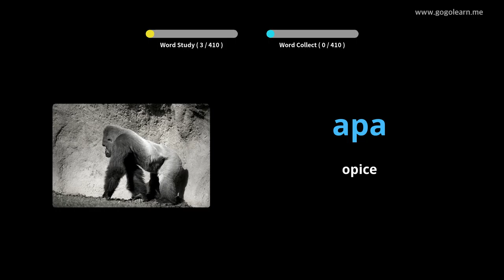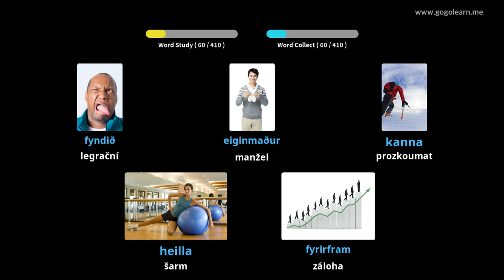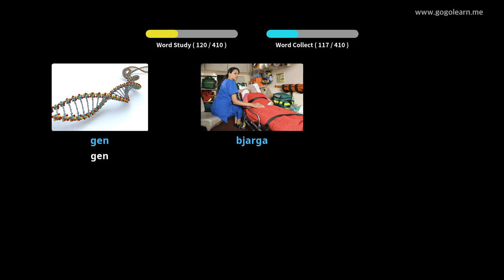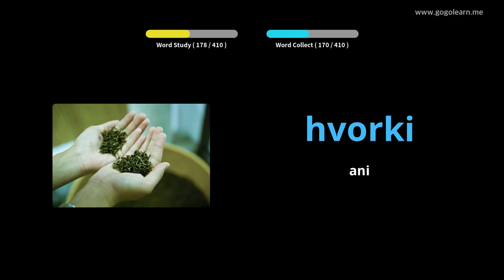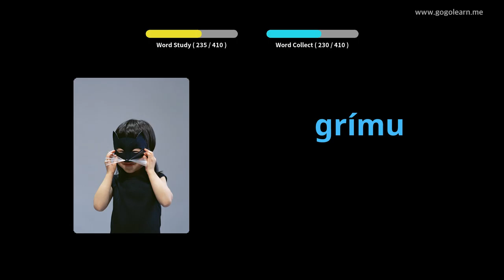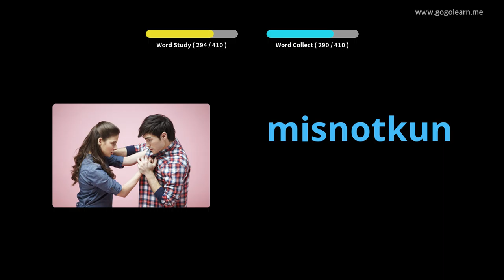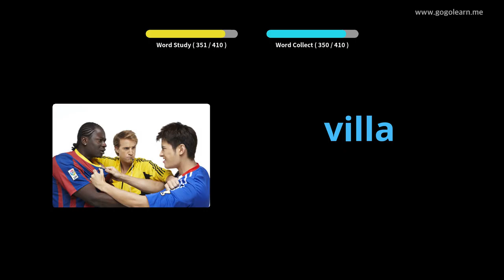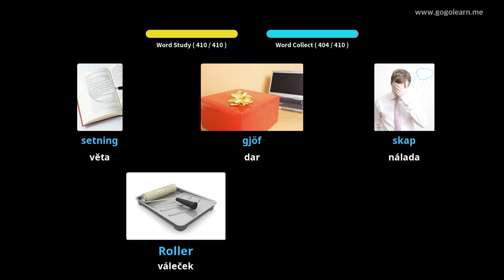Střední škola islandského slovníku 3 | Golearn